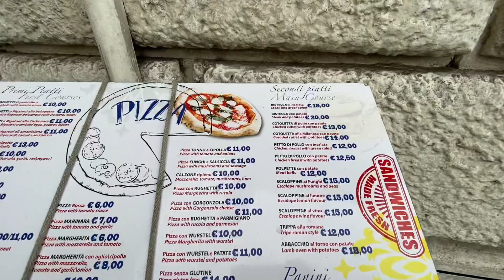Roma Itália . Voltei 12 anos depois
Mais um vídeo das minhas férias p vcs